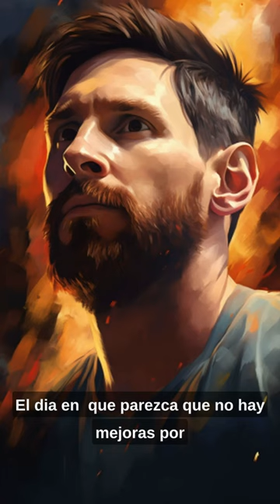⚽ El día que... feed shortsclip frases frasescelebres LionelMessi instavideo ⚽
⚽ En este video, exploramos la importancia del crecimiento personal y la mejora continua en el mundo de los videojuegos. Los jugadores apasionados siempre buscan formas de superarse a sí mismos y alcanzar nuevas alturas. ¡Acompáñanos en este viaje para descubrir cómo mantener la motivación y el enfoque en el camino hacia la excelencia! ⚽